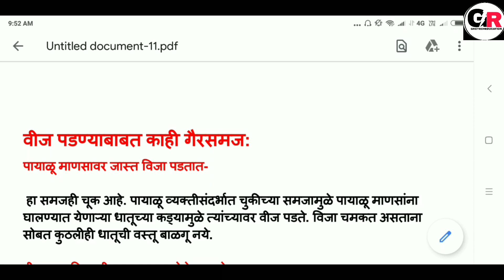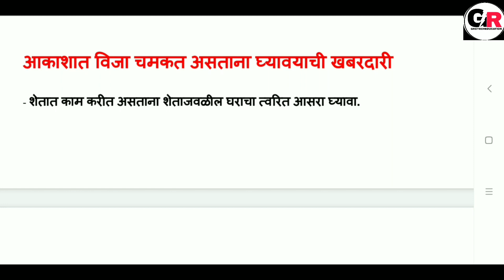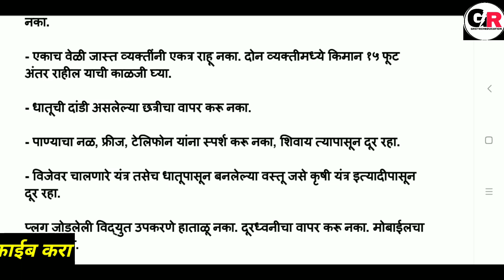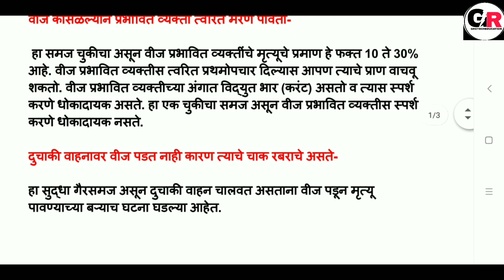पावसाळ्यात वीज अंगावर पडू नये म्हणून काय काळजी घ्यावी | Shetkaryani Vija Chamakatanna Kay Karave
पावसाळ्यात वीज स्वतःवर पडू नये म्हणून काय काळजी घ्यावी | Shetkaryani Vija Chamakatanna Kay Karave

 शेतकरी मित्रांनो सध्या पावसाळ्याचे दिवस चालू आहेत.त्यामुळे पावसाळ्यामध्ये आकाशात ढगांचा गडगडाट होऊन शेतकरी बांधवांवर वीज पडून त्यांचा मृत्यू होण्याची शक्यता आहे. त्यामुळेच अश्या वीज पडण्यापासून स्वतःचे संरक्षण कशा प्रकारे करावे काय काळजी घ्यावी याविषयी ची माहिती आपण आजच्या व्हिडिओ मध्ये दिलेली आहे.